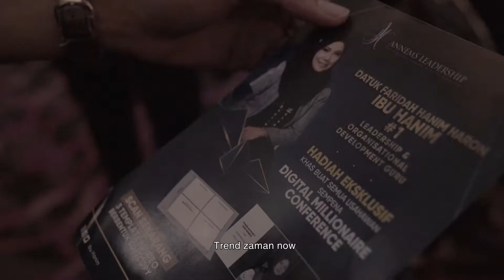Digital Millionaire Conference 2019